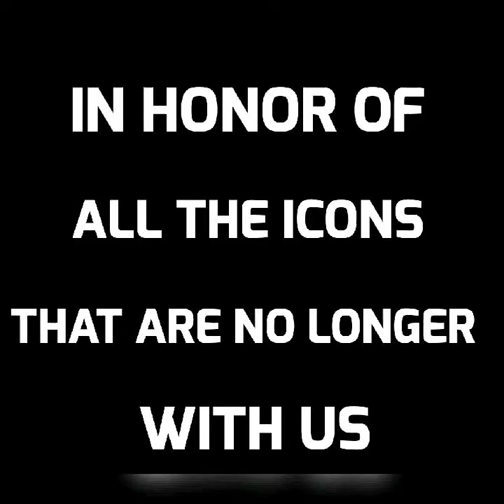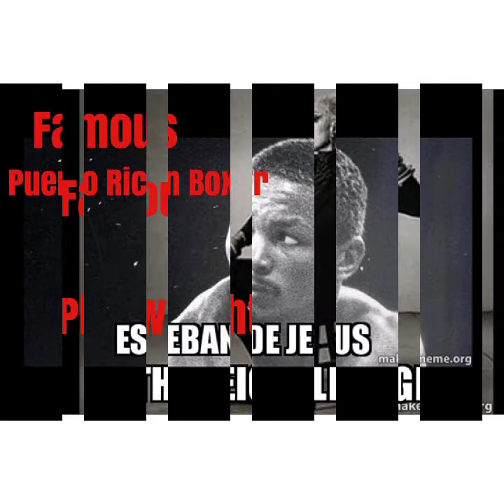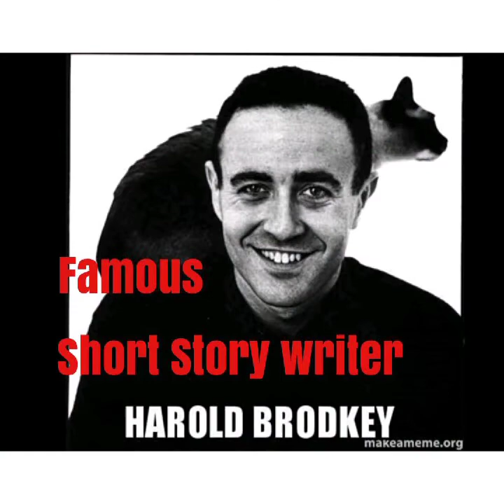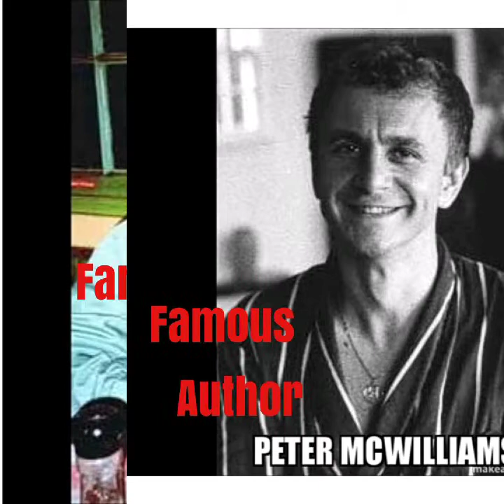LAZAR DARWIN FENNELL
THE ICONS